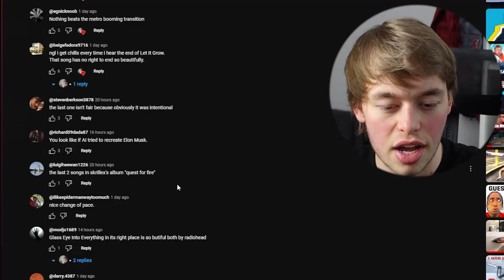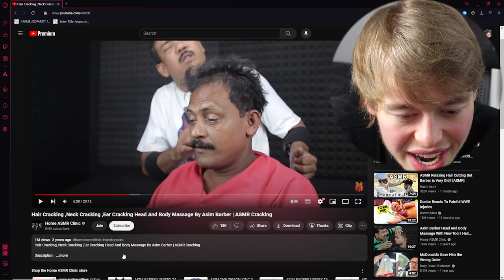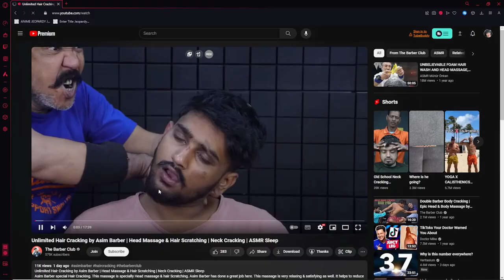WILDEST ASMR Barber!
In this video I look at ASMR Barbers. Asim Barber to be specific. He is famous for looking funny at the clients and having lets say interesting methods of asmr head massage. I also look at your outrageous comments.